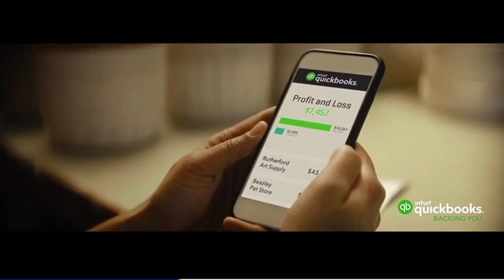2018 NCAA Football: Hampton University Pirates vs Presbyterian Blue Hose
2018 NCAA Football: Hampton University Pirates vs Presbyterian Blue Hose in a Big South Conference Game.